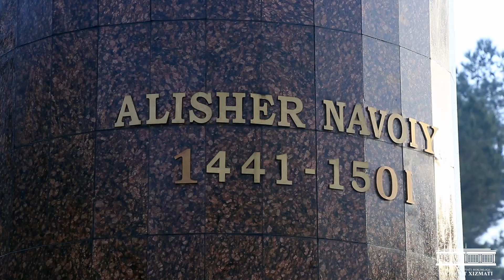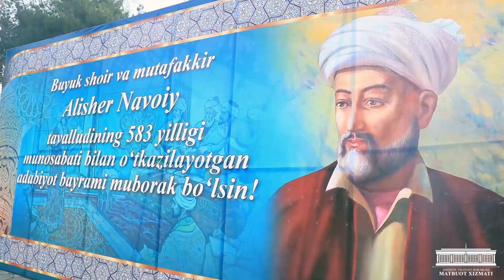Андижонда Алишер Навоий таваллудининг 583 йиллиги қаршиланди.